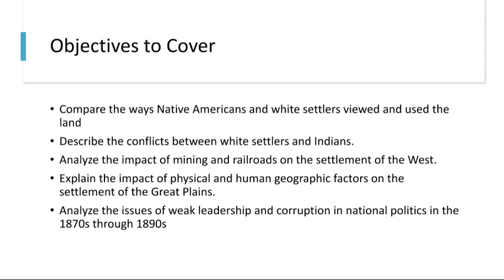Week 19-US History- Mr. Ahmad Abu Rashed